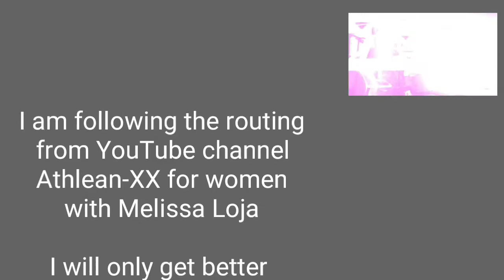Day 5 of 4 weeks leg and butt challenge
Day 5 of 4 weeks leg and butt challenge / ADDING ABS & REST DAY FOR LEGS WORKOUT

I was asked to do a butt challenge, so I found that amazing super hard booty challenge with the Athlean-XX for women YouTube channel.

it is 4 weeks booty bootcamp and I am on my way to fix my butt :) I added abdominal workout as well - great for when legs need to rest and also 8 minute full body workout ( 4 min if you wish )

I also teach fitness classes but I will only get better if I learn from the best. learning is awesome.

Try my FREE FREE FREE "THE POWERFUL 20" class ( 20 min full workout)

Please listen to your body! Quality of the exercise first! Go slow but do it right! Do less and take brakes! Brakes are important to keep doing the exercise with the proper form!

Let your doctor know you are exercising!

Do not go crazy right away not to burn out in a week!